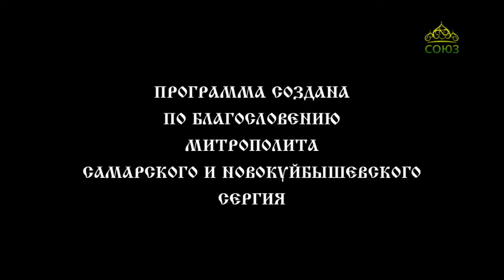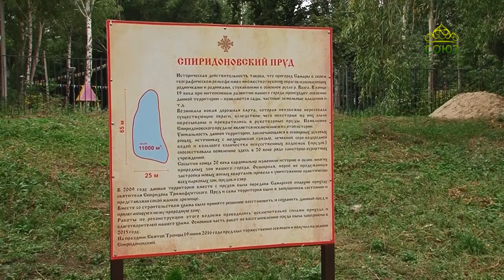«Миссия добра» (Самара). Храм святителя Спиридона Тримифунтского в Самаре